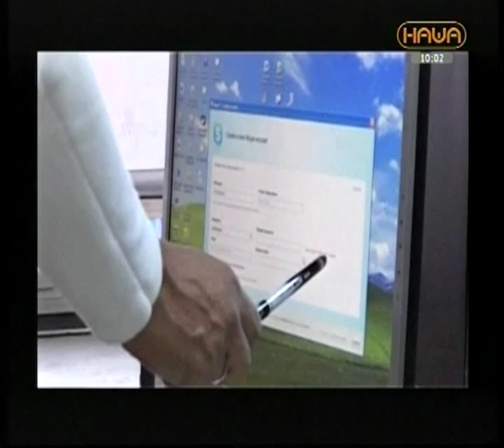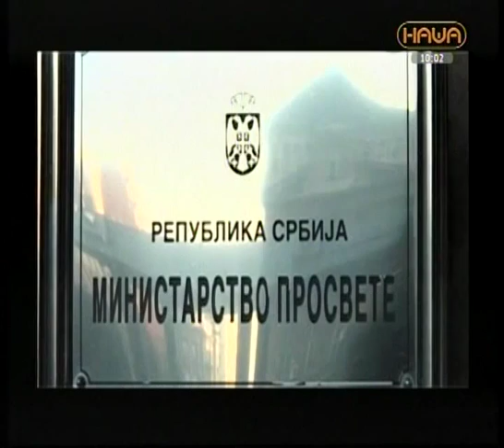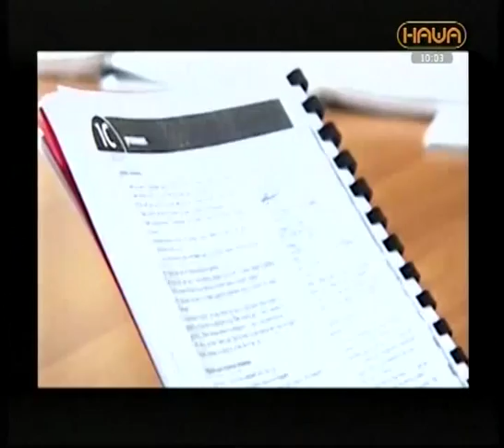ACADEMIA EDUCATIVA NA GOSTOVANJU NA TV NAŠA U EMISIJI "UZ JUTARNJU KAFU" 16.3.2015.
Gosti: Članovi pevačke grupe "ACADEMIA EDUCATIVA" sa voditeljkom pevačke grupe - diplomiranim muzičkim pedagogom  Zoricom Đergović, Miloje Popović Kavaja, autor poeme "Marš na Drinu" i Žaklina Bogavac direktorka "ACADEMIA EDUCATIVA"
Domaćin i voditelj programa Nenad Pavlović.